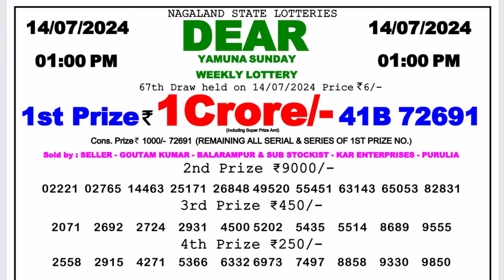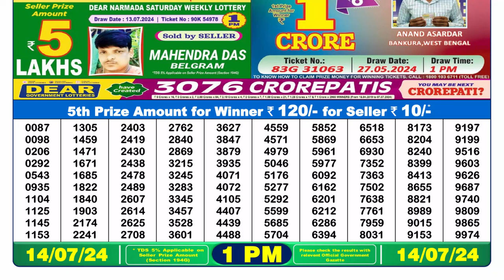Dear Lottery Sambad 1pm today 14.07.24 Nagaland State Lottery Result